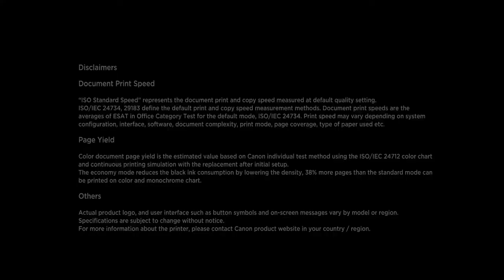Canon PIXMA G7050 Wireless Colour 4-in-1 Refillable MegaTank Inkjet Printer